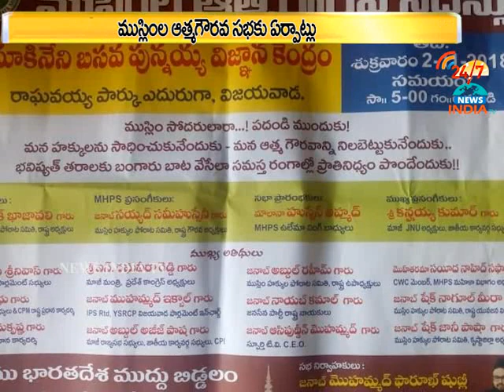muslims aatma gourava sadassu poster release_INDIA TV Telugu